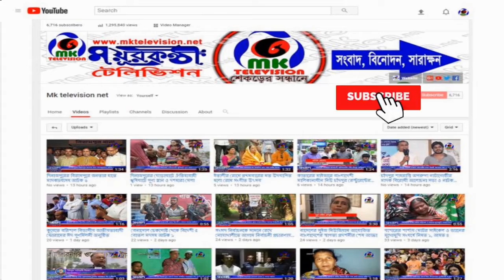রংপুরের পীরগঞ্জে উৎসবমুখর পরিবেশে বিনামূল্যে পাঠ্যবই বিতরণ ।। MK Television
দেশব্যাপী পাঠ্যপুস্তক বিতরনের অংশ হিসেবে  রংপুরের পীরগঞ্জ উপজেলায় উৎসবমুখর পরিবেশে পাঠ্যপুস্তক বিতরন করা হয়েছে। বুধবার সকাল ১১ টায় উপজেলা  সদরের কসিমন নেছা বালিকা উচ্চ বিদ্যালয়ে আনুষ্ঠানিকভাবে শিক্ষাথর্ীদের হাতে নতুন বই তুলে দেন উপজেলা নির্বাহী অফিসার টি এম এ মমিন। পীরগঞ্জ পৌর সভার মেয়র ও উপজেলা আ’লীগের সম্পাদক তাজিমুল ইসলাম শামীম,উপজেলা মাধ্যমিক শিক্ষা অফিসার আলহাজ্ব আব্দুল মমিন মন্ডল।

Contact//যোগাযোগের ঠিকানা
Address: Parbatipur 5250, Dinajpur, Rangpur.